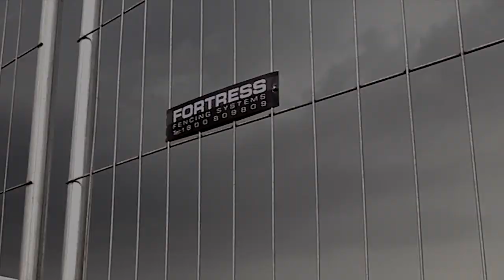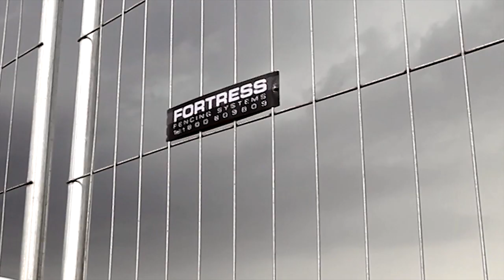Temporary Fencing Installation (100m) - Fortress Fencing Temp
100m Temporary Fencing Installation Video by Fortress Fencing.

Fortress Fencing is a 100% Australian owned manufacturer and importer of temporary fencing and safety systems. We are one of only a few manufacturers of temporary fencing in Australia with the majority of our competitors importing the product from Asia.  We are one of the largest temporary fencing manufacturers in Australia and supply the highest quality products to temporary fencing companies, hire companies, construction contractors, councils and event management companies right across Australia but predominantly in NSW, QLD, VIC and SA.

Beginning operations in 2006, Fortress has quickly grown to become a leader in the temporary fencing industry, with large facilities in Western Sydney and distribution depots in Melbourne and Brisbane.
Fortress Fencing uses a "Smartweld" welding system to manufacture our temporary fencing products. This process fuses the fence posts and rails together providing an extra strong 360 degree weld that is much stronger than the conventional Mig welded Joints, as well as saving at more than half the amount of time and labour! We carry an extensive range of specialised safety fencing and barrier products along with other worksite safety systems.
By carrying bulk stocks of our complete range of products you can be assured of fast and effective deliveries.

Our temporary fencing products and accessories include...

• Perimeter panels
• Footpath panels
• Bracing
• Handrails
• Feet systems
• Gates
• Stillages
• Other fencing accessories

Barriers are our specialty. We can help you with...

• Concrete crash barriers
• Crowd control barriers
• Workzone pedestrian barriers
• Water fillable barriers
• Mesh safety panels
• Edge protection systems

We also carry shadecloth and scaffold netting including chain and plastic netting. We can even provide printed fence fabric for custom outdoor advertising.

Need site supplies? We can help there too. Our products include...

• Barrier mesh
• Star posts and caps
• Strand and tie wire
• Chainwire
• Fastening systems

Fortress Fencing & Safety Systems is proud to be an 100% Australian owned company delivering quality products across the country.